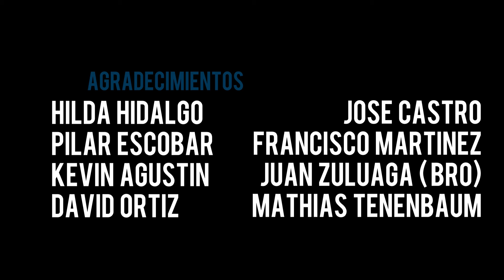Bro dirigido por Sofía Ochoa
Escrito y dirigido por: Sofia Ochoa
Cinematografía: Fabriccio Díaz
Dirección de sonido: Víctor Martínez

Curso: Inmersión Cinematográfica
Profesora: Hilda Hidalgo
Guatemala, 2017